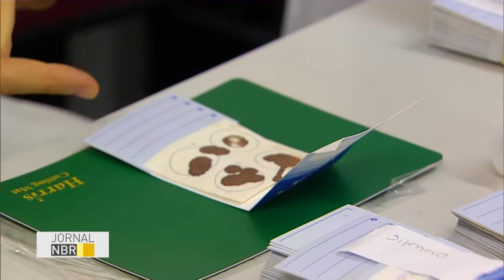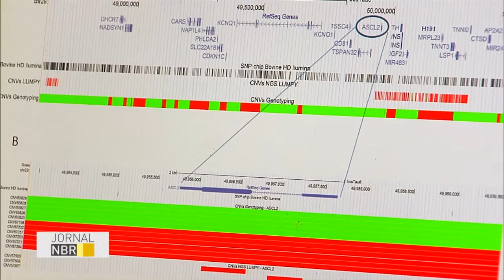Pesquisa avalia genética do gado Nelore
JORNAL NBR - 29.07.16: A Embrapa fez um mapeamento genético do gado Nelore. A pesquisa tem o objetivo de melhorar características do animal com um rebanho mais resistente às doenças e maior qualidade da carne. em 2 anos, a iniciativa avaliou mais de 1,7 mil animais.